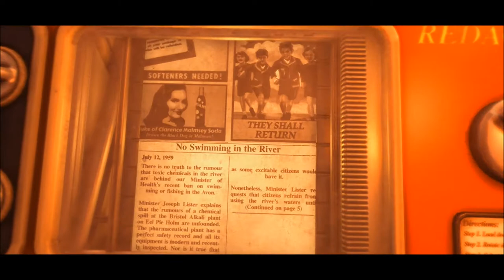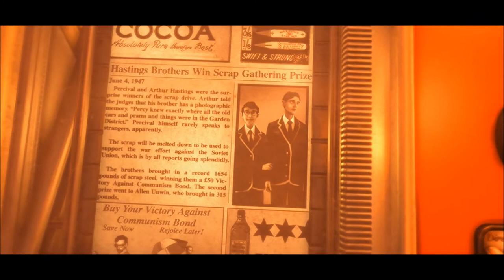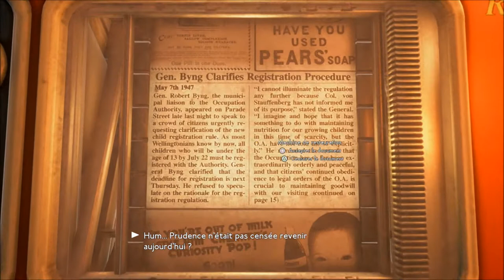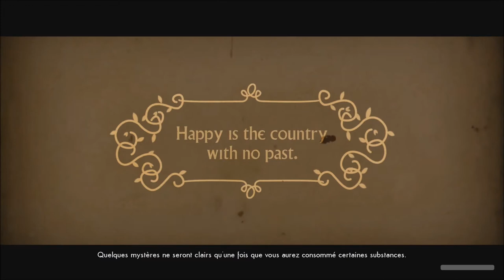X-Rouge / We Happy Few PS4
Test/gameplay du jeu "We Happy Few" sur ps4 !
Au commande de Arthur Hastings refusant de prendre sa pilule de JOY. Nous découvrons le monde sous sa vraie forme. Dans une Angleterre fictive, rétro-futuriste des années 60. Nous devrons faire face aux ennemis principaux: les bobby's, tentant de nous ramener dans "leur" droit chemin.
ENJOY :D